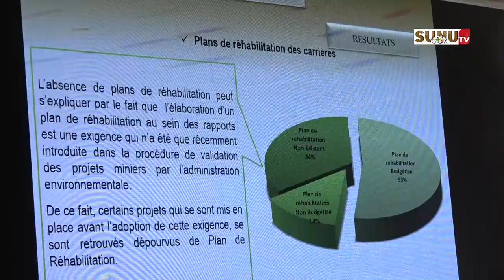Mine/Environnement : vers la réhabilitation des sites miniers et des carrières !